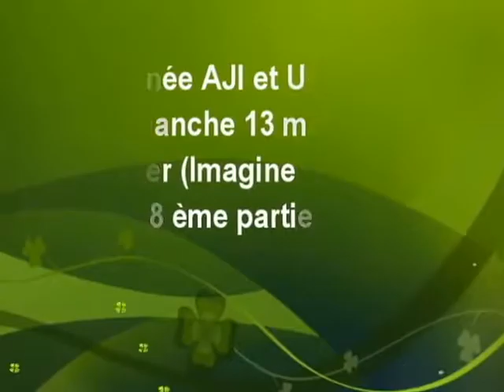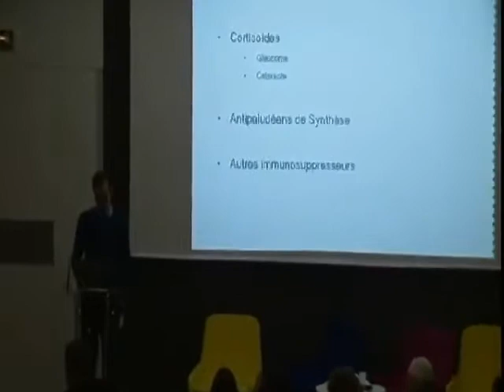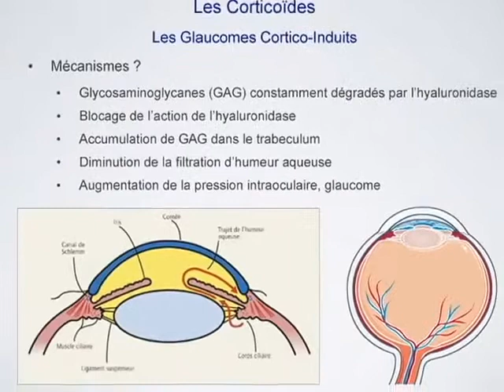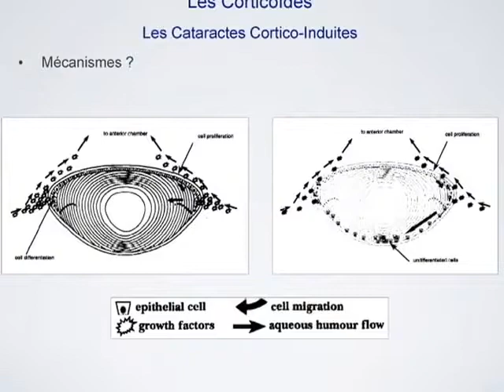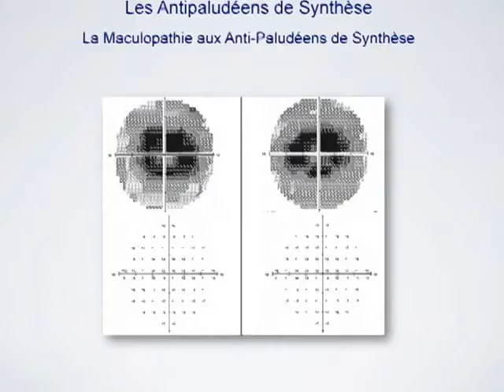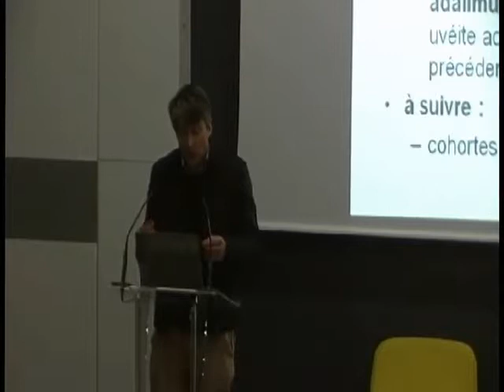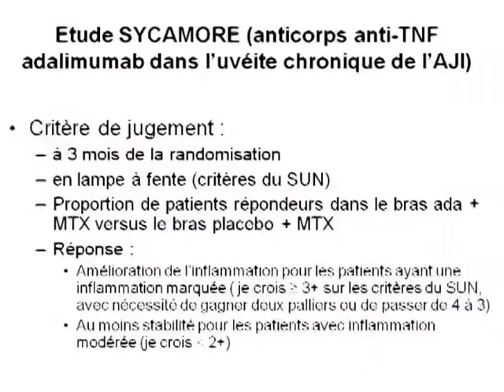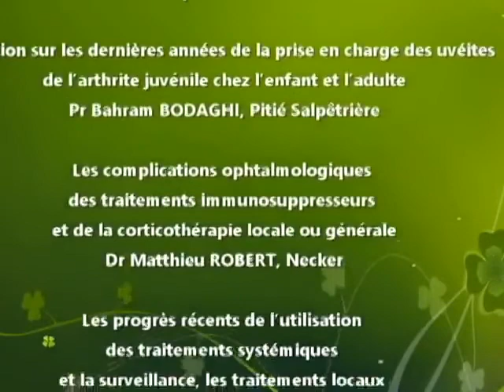KOURIR - Conférences AJI et uvéites 8ème partie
Hôpital Necker 13 mars 2016

Les complications ophtalmologiques des traitements immunosuppresseurs et de la corticothérapie locale ou générale, leur prévention, leur prise en charge (incluant les indications du recours à la chirurgie

(Dr Matthieu ROBERT, Necker)

Les progrès récents de l’utilisation des traitements systémiques (méthotrexate, biologiques) et notamment les résultats préliminaires des études SYCAMORE et ADJUVITE

(Pr Pierre QUARTIER, Necker)